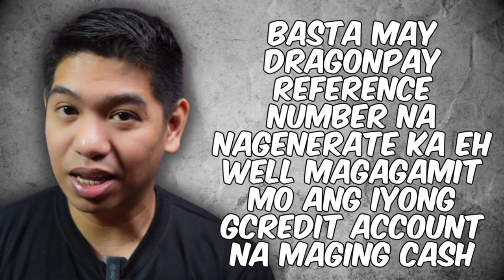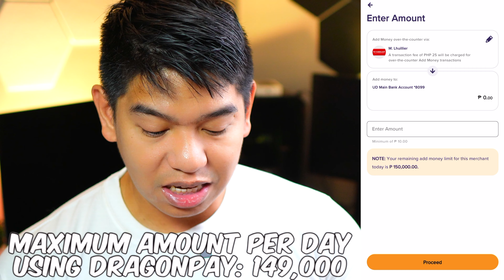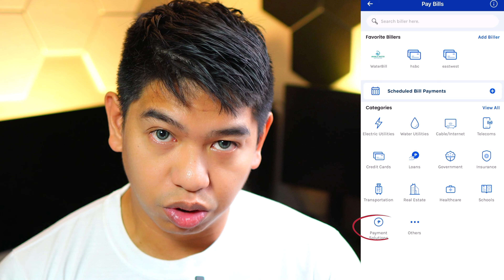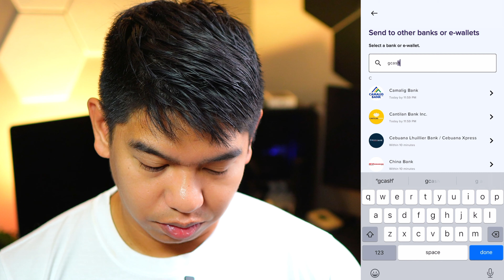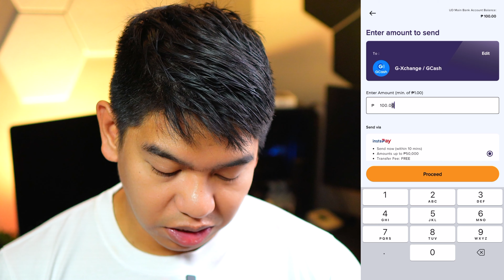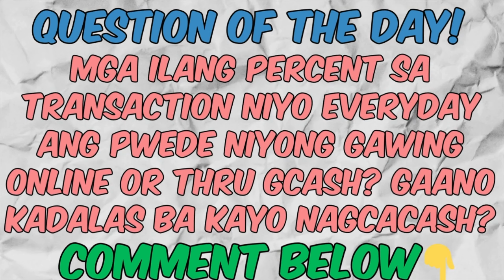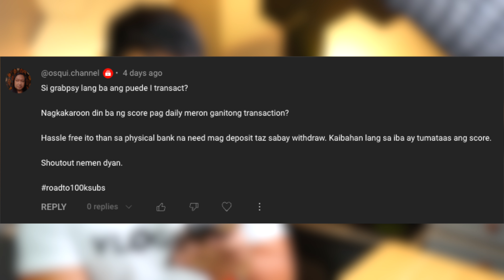New Method: GCredit To Cash using Union Digital Bank, Possible? Lets find out!